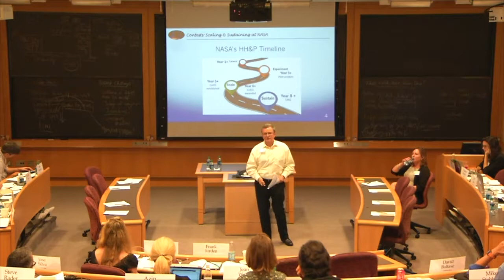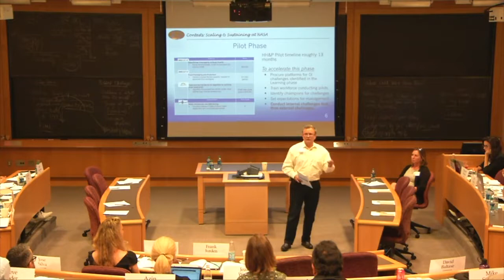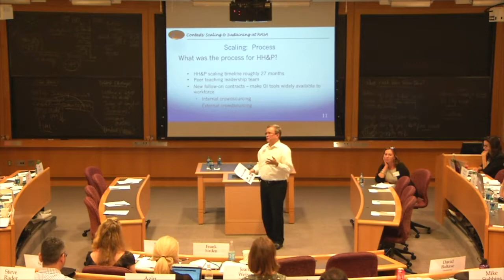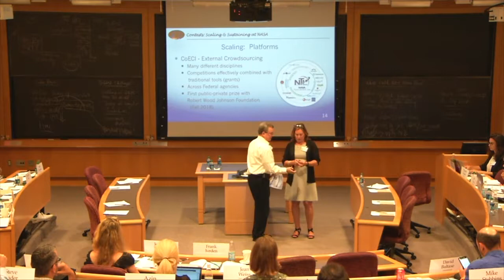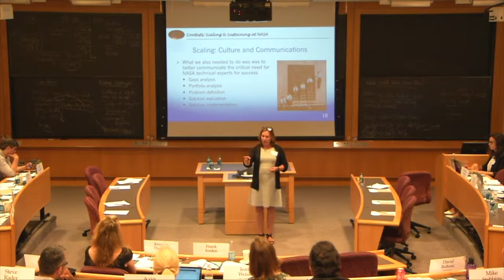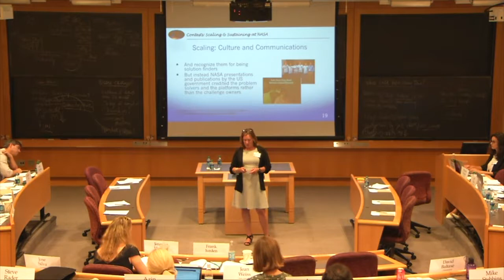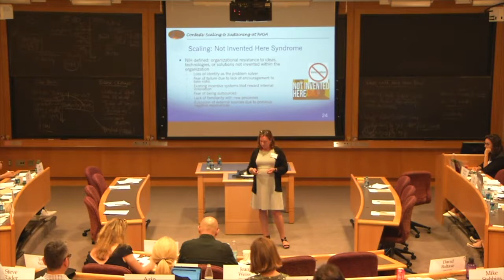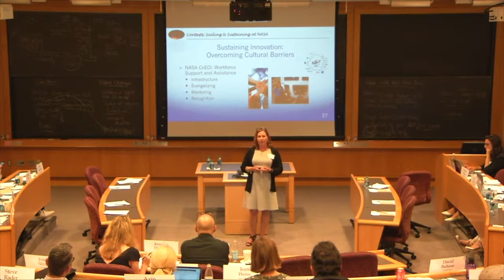Contests: Achieving Scale and Sustainability at NASA through a Center of Excellence